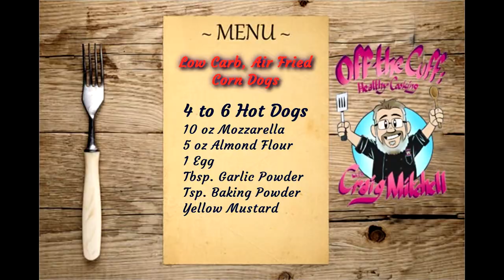EP 403: YOU AIN'T NOTHING BUT A CORN DOG!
Craig has some fun demonstrating a recipe for a low carb, air fried Corn Dogs. He also shares a look at his old job taking late night calls for the "Classic TV Network." CornDogs LowCarb Comfort Food.